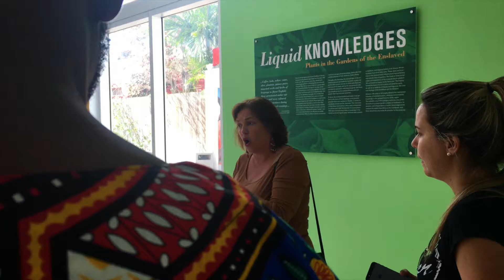Miami Urban Adventures - Little Haiti Adventure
Urban Adventures is about a new style of travel experience for those who want to get off the beaten path and really connect with a destination.
The experience can be as short as a couple of hours, or as long as a whole day, but in every case our Urban Adventures tours take travellers to interesting places to meet locals, and to really see what makes a place tick.

The Miami neighborhood known as Little Haiti is the cultural heart for the Haitian Diaspora. The area boasts art galleries, Haitian book and music stores and the Little Haiti Cultural Center, which hosts dance and theater performances and is increasingly becoming a burgeoning center of small independent businesses of all kinds. A bronze statue of General Toussaint L'Ouverture, the father of Haitian independence, stands at Northeast 2nd Avenue and 62nd Street in the heart of "La Petite Haiti."

Explore Little Haiti, an authentic and not particularly touristy Miami ethnic neighborhood, for its sincerity and authenticity.
Longtime family owned businesses sit alongside Haitian markets and hip furniture and music stores in this evolving Miami neighborhood.